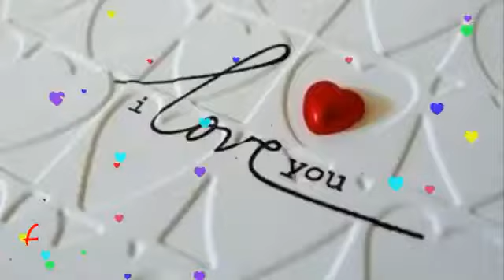I Love 😘 S.A.